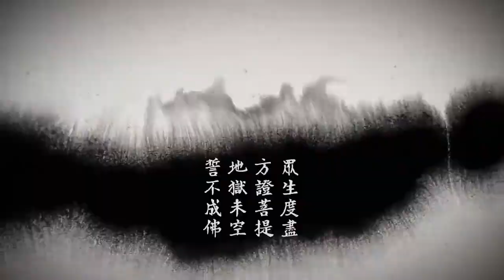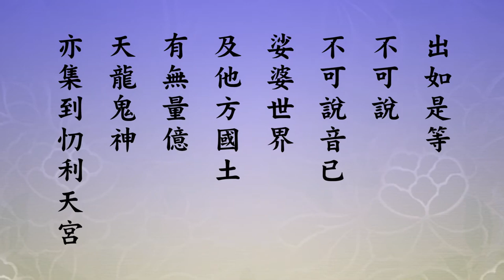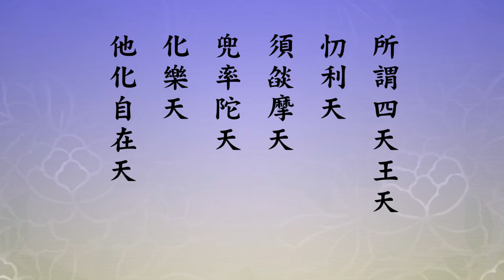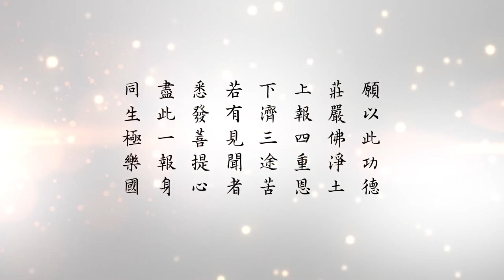悟道法師 地藏菩薩本願經 04 諸佛如來禮敬眾生